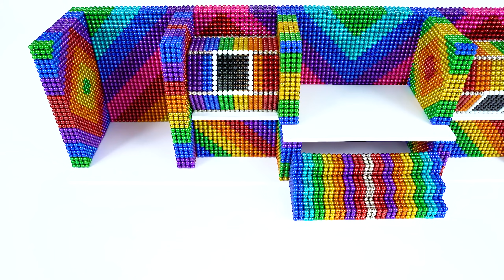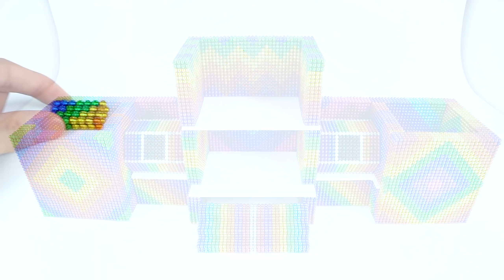How To Make TV Station With Helicopter On The Rooftop By Magnetic Balls For Superhero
Hello everyone, today I show you how to make TV Sation with helicopter on the rooftop by magnetic balls for superhero. My friends follow along ^^

Someone tell me they feel satisfying and asmr in my video so if you have any feeling, you can comment in below, i will very happy ^^